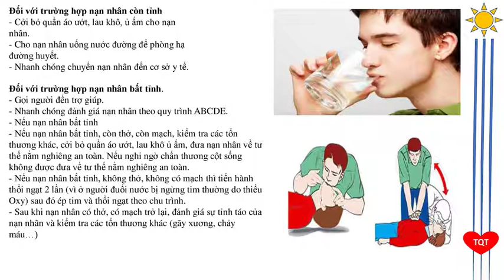SƠ CẤP CỨU : BÀI 11. ĐUỐI NƯỚC